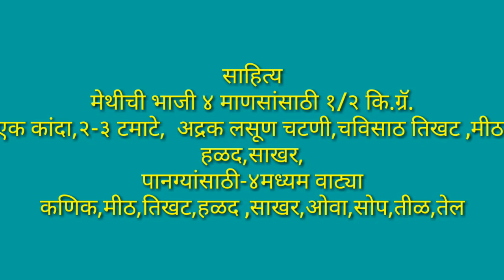Fenugreek dish.methi panga.मेथी पानगा.मेथीची एक डिश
pranali kolhe.